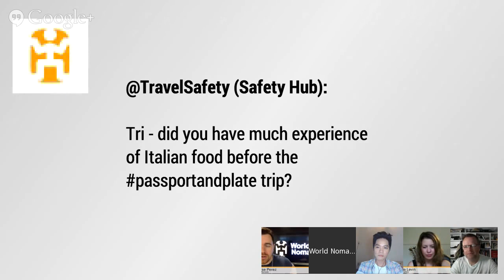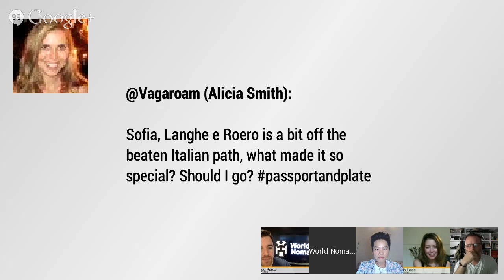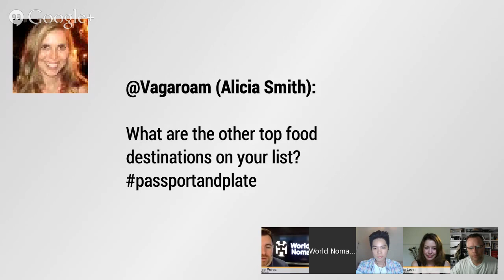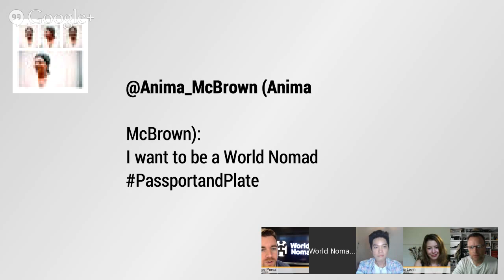Meet the World Nomads Food Explorers and filmmakers of Passport & Plate Italy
World Nomads invites you to watch our Passport & Plate Italy Food Explorers for our very first Google Hangout!

Find out what it was like behind the scenes as they savoured the food and wine of regional Italy as part of the Passport & Plate video series.
Learn how to make better travel films - filmmaker Carl Pendle was also part of the broadcast.

This is your chance to find out what it’s like to be a part of a World Nomads scholarship.

To make sure you’re among the first to know about future opportunities go